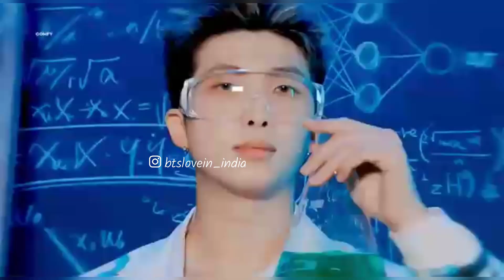Bts blackpink together? || Bts blackpink collaboration??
bts song
bts reaction
bts india interview
bts army
bts india interview
bts army
bts india
bts interview
kim taehyung
bts v
bts hindi
bts concert
bts number
v bts
BTS Archives
BTS songs
BTS ff
BTS concert
BTS reaction to black pink
BTS interview
BTS Army
BTS fancams
BTS love story
BTS valentine